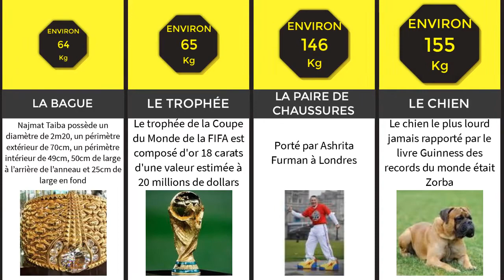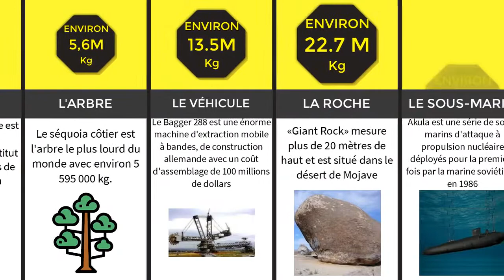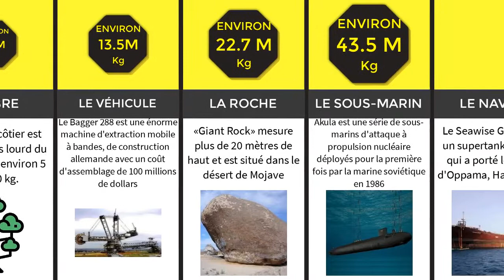Les poids les plus lourds (Comparaison)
Ce sont quelques-unes des poids les plus lourdes du monde classées selon leur poids! Vous êtes-vous déjà demandé quel était le poids du diamant le plus lourd? Ou qu'en est-il de la pizza la plus lourde?
Regardez cette vidéo pour découvrir!

Nos recherches sont basées sur des discutions de communautés, des statistiques, des comparaisons et des articles scientifiques publiés sur internet.
Bien que nous nous efforçons de vérifier la pertinence de ces sources, les chiffres et les faits énumérés peuvent ne pas être à jour, valides ou autres…

POUR NE RIEN RATER DE NOS VIDÉOS:
🔴 ATTENTION ! : YouTube ne vous montrera nos prochaines vidéos que si vous

SOURCE